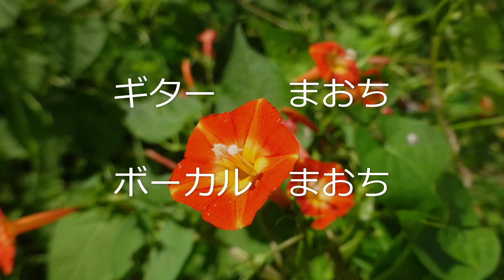異邦人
久保田早紀(現、久米小百合)さん作詞作曲です。1979年10月久保田さんのデビューシングル「異邦人-シルクロードのテーマ-」のA面で発表して大ヒットした。その後多くの歌手にカバーされています。